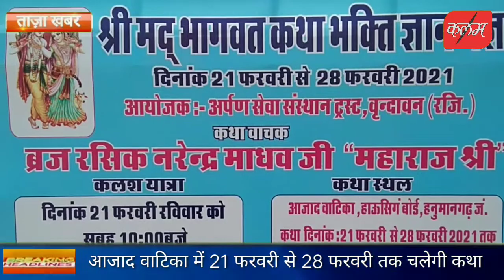कलश यात्रा के बाद नरेंद्र माधव जी महाराज वृंदावन आजाद वाटिका हाउसिंग बोर्ड में करेंगे कथा kalam news